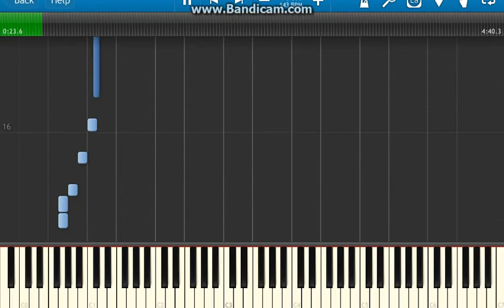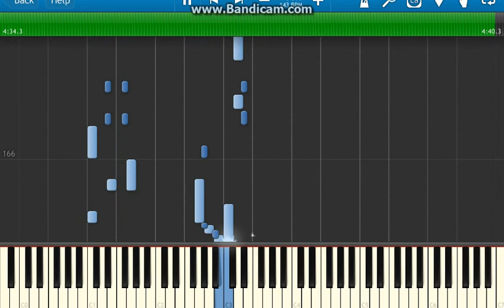Banjo-Tooie - Grunty Industries Outside